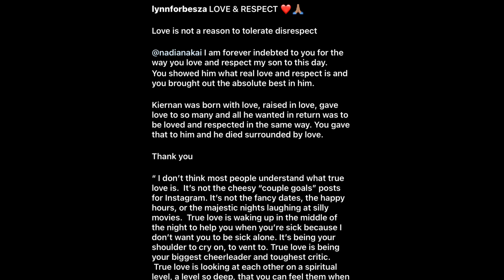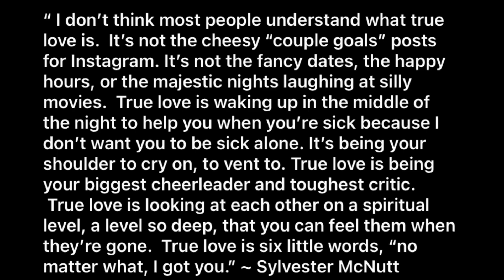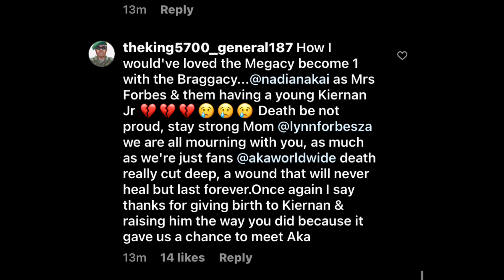Halala🔥Lynn Forbes thank Nadia Nakai publicly for loving AKA “Am forever indebted to you”❤️